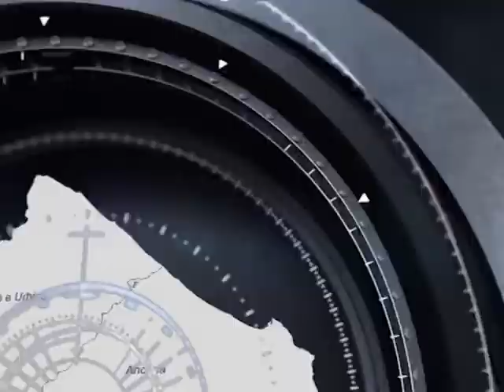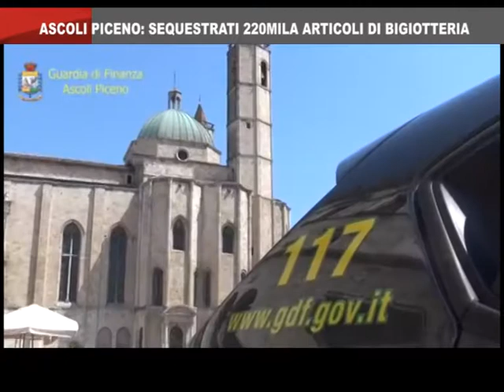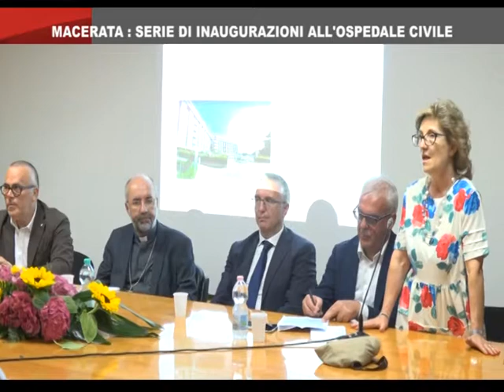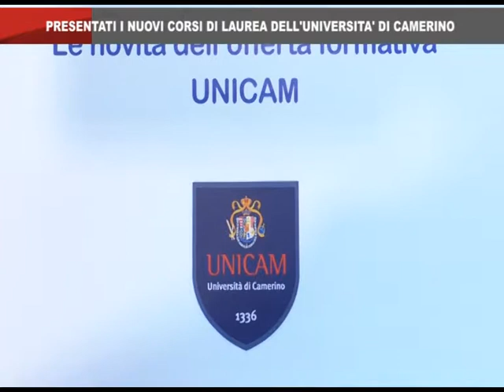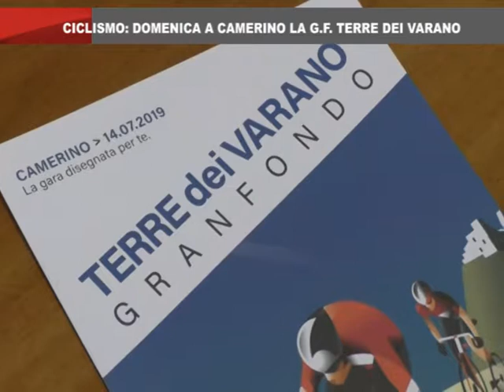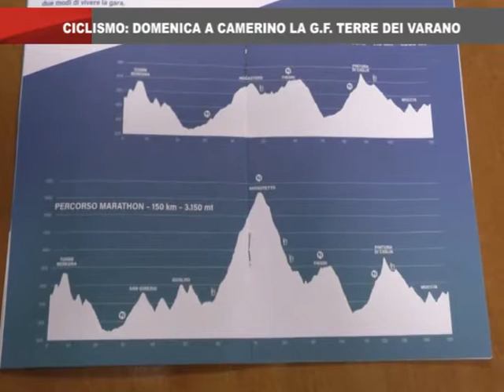On Air News del 9_7_2019